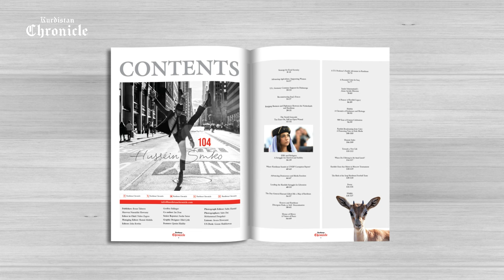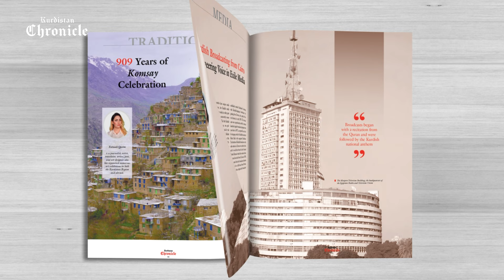Kurdistan Chronicle's Issue 18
Issue 18 of Kurdistan Chronicle Magazine is now available.